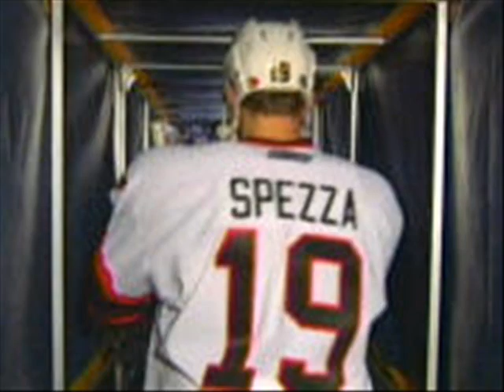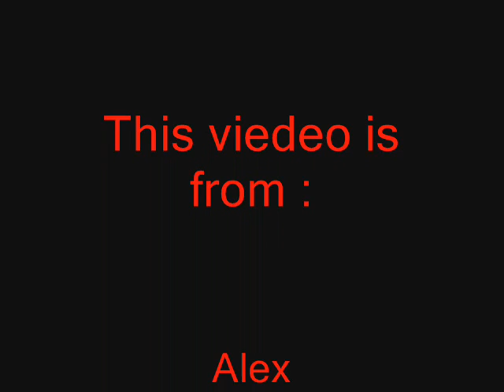jason spezza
123